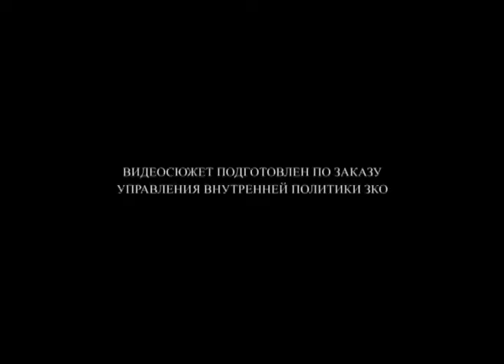Спец Реп Фабрика Диана (16.12.2017)